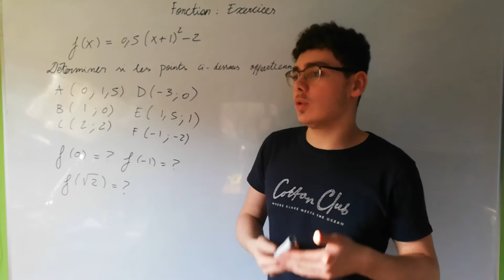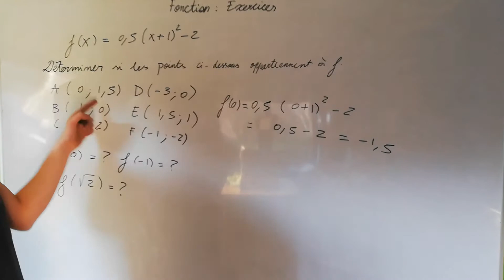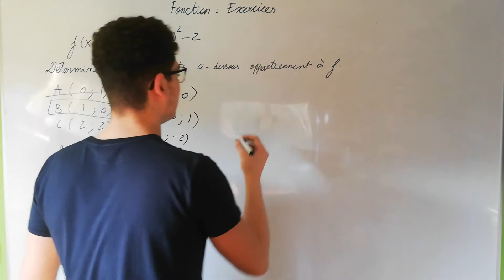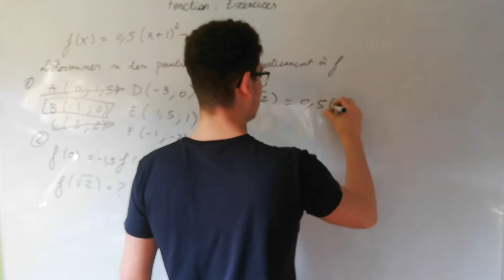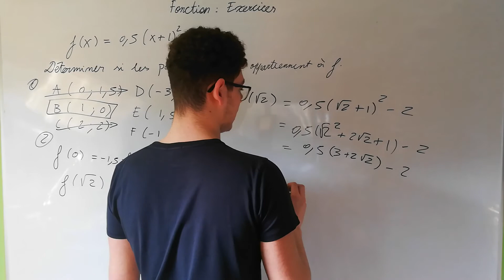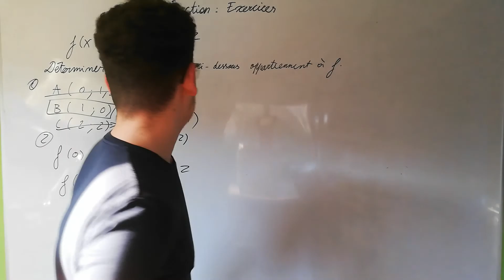Fonction: exercice 1